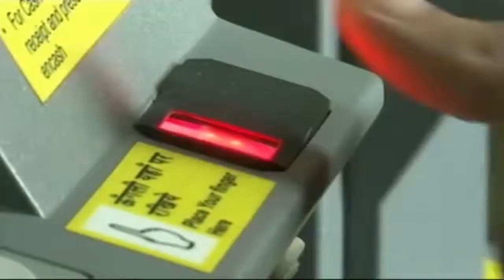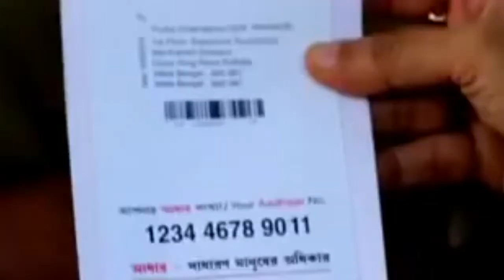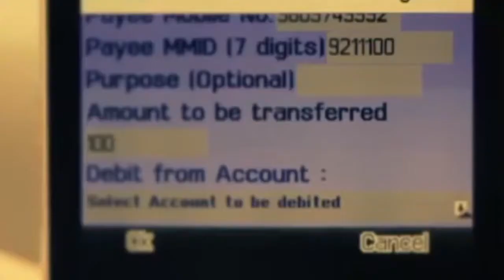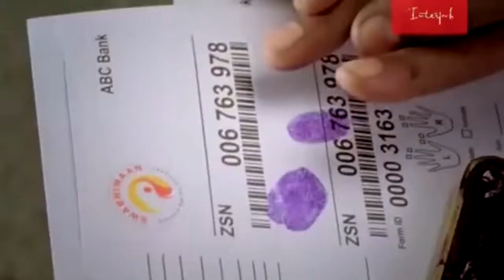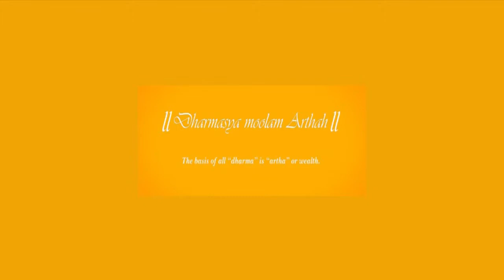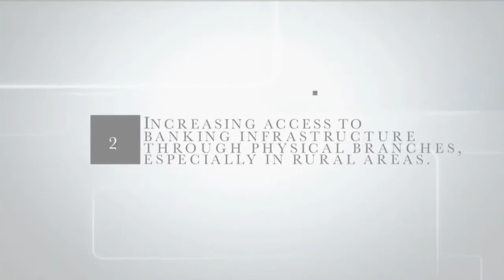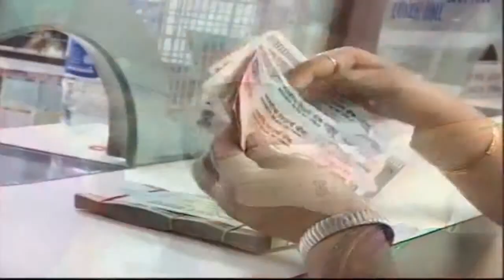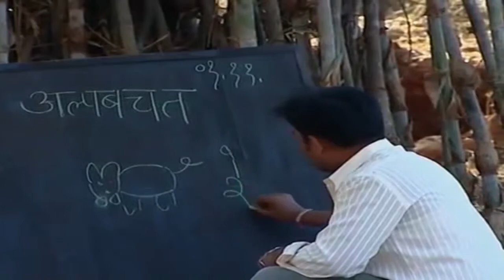RESERVE BANK OF INDIA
CORPORATE Audio Visual